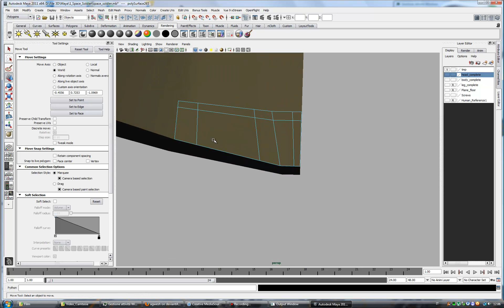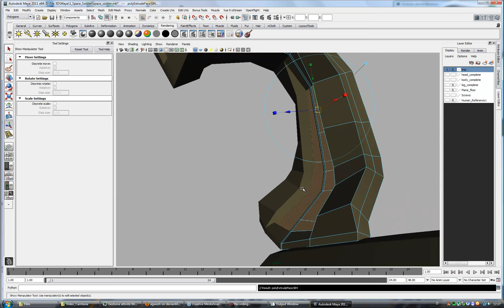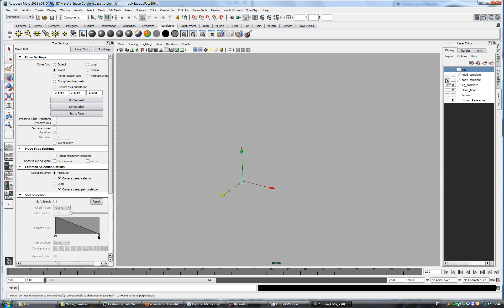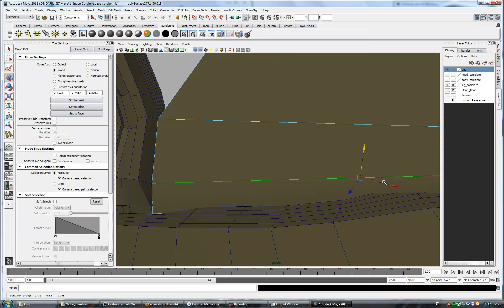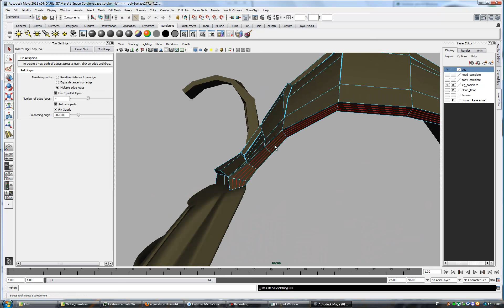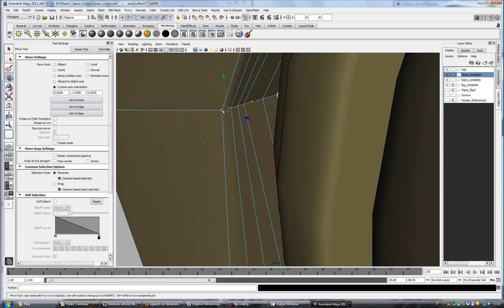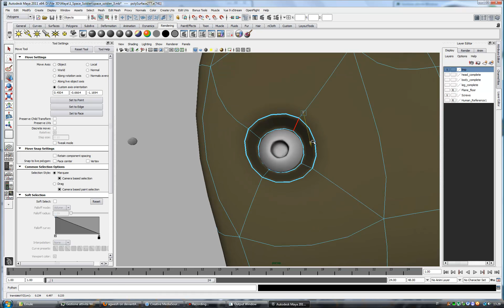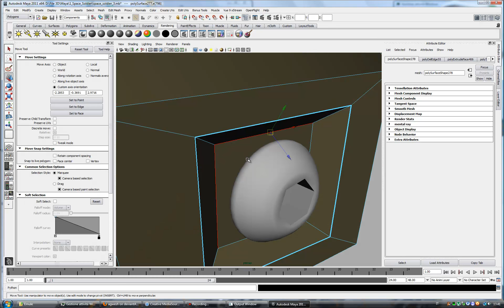Space Soldier Modelling Part 23